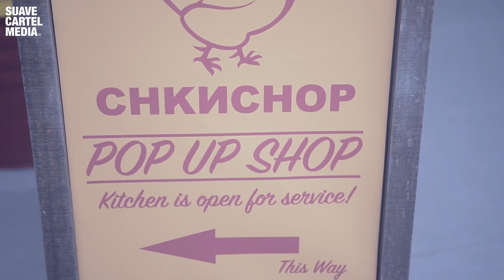CHKNCHOP POP UP LAUNCH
Suave Cartel Media curated the Chknchop debut launch with the release of a retro football jersey & also a collaboration tee with Waldgang barbershop. Pop up launch party which took place at Barbershop By Waldgang saw friends and family celebrating with music put up by DeejayXg accompanied by variety of food spread and drinks. Raffles prize of released products and also limited edition sneakers were given away. Special shoutout to Sole Superior and Straatosphere, Snkrdunk for making a promotional feature on the event and also to Rak & Co for the beverage sponsor. Big up to Barbershop by Waldgang for making this happen. Loads of love to the Suave Cartel Crew for running the grounds. Thanks again to everyone that came to support and made this party a memorable one.

Flimed by Khairul Ahamad
Edited by Suave Cartel Media
Song by Protoje feat. shy FX - Who Knows